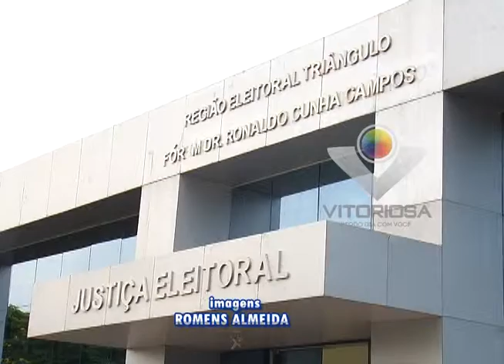Eleitores de Uberlândia e Araguari podem fazer cadastramento biométrico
Reportagem de Lorena Gonzaga com imagens de Romens Almeida para o Jornal da Vitoriosa e Portal Uipi de 02/10/2015

EM MINAS GERAIS, ELEITORES DE BELO HORIZONTE, BETIM E CONTAGEM TAMBÉM JÁ PODEM SE CADASTRAR BIOMETRICAMENTE. EM UBERLÂNDIA, OS ELEITORES QUE QUISEREM VOTAR POR MEIO DA IDENTIFICAÇÃO BIOMÉTRICA EM 2016 PODEM IR ATÉ A CENTRAL DE ATENDIMENTO NA AVENIDA VASCONCELOS COSTA, 1.646, BAIRRO OSVALDO REZENDE.